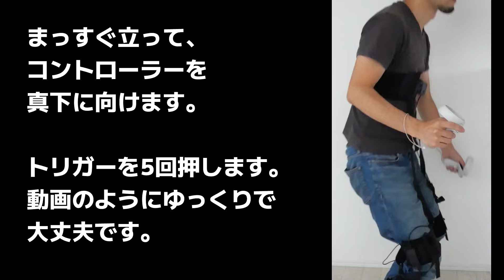HaritoraX クイックキャリブレーションのやり方